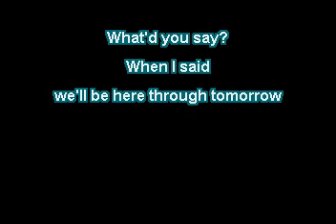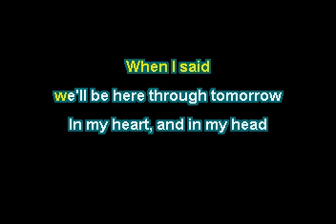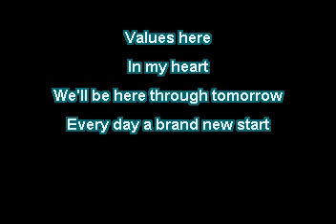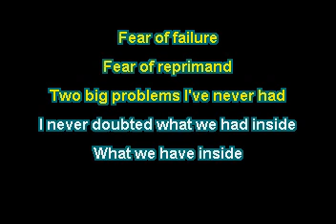Dag Nasty - Values Here Karaoke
hardCOREAOKE version of the Dag Nasty classic, "Values Here."